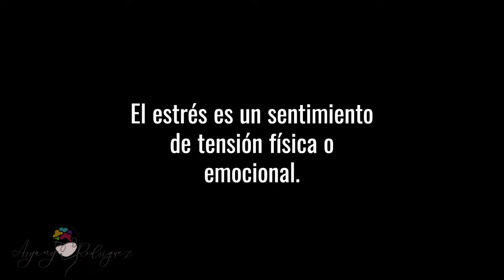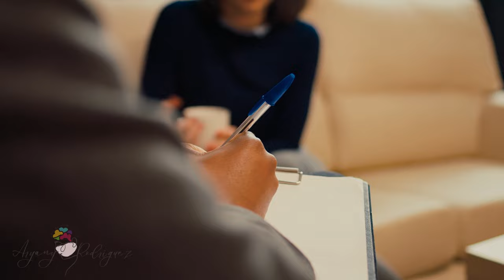Conociendo y combatiendo el estrés.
APRENDA A RECONOCER EL ESTRÉS

El primer paso para manejar el estrés es reconocer la presencia del estrés en su vida. Todo el mundo experimenta el estrés de manera diferente. Es posible que se enoje o esté irritable, que no pueda dormir o que sufra dolores de cabeza o malestar estomacal. ¿Cuáles son las señales del estrés en usted? Una vez que conozca las señales que debe buscar podrá comenzar a manejarlo.

Adicionalmente, identifique las situaciones que pueden provocarle estrés. Estas situaciones se conocen como tensionantes. Sus tensionantes pueden ser la familia, la escuela, el trabajo, las relaciones, el dinero o los problemas de salud. Una vez que comprenda de dónde viene su estrés podrá idear maneras con las cuales lidiar con sus tensionantes.

EVITE EL ALIVIAR EL ESTRÉS DE MANERAS POCO SALUDABLES

Al sentirse estresado, usted puede recurrir a comportamientos poco saludables que lo ayuden a relajarse. Estos comportamientos pueden incluir:

Comer en exceso
Fumar cigarrillos
Beber alcohol y consumir drogas
Dormir demasiado o no dormir lo suficiente
Estos comportamientos pueden ayudarle a sentirse mejor en un principio, pero pueden hacerle más daño de lo que ayudan. En lugar de ellos, utilice los consejos que se presentan a continuación para encontrar maneras saludables de reducir el estrés.

ENCUENTRE TÉCNICAS SALUDABLES PARA MANEJAR EL ESTRÉS

Existen muchas maneras de manejar el estrés. Pruebe algunas para averiguar cuáles funcionan mejor para usted

Reconozca las cosas que no puede cambiar. Aceptar que no puede cambiar ciertas cosas le permite dejarlas ir y no alterarse. Por ejemplo, no puede cambiar el hecho de que debe conducir durante la hora pico. Pero puede buscar maneras de relajarse en el trayecto, como escuchar un podcast o un audiolibro.
Evite las situaciones estresantes. Siempre que le sea posible, aléjese de la fuente del estrés. Por ejemplo, si su familia discute en los días festivos, dese un descanso y salga a caminar o a dar una vuelta en el auto.
Haga ejercicio. Realizar actividades físicas todos los días es la mejor y más fácil manera de lidiar con el estrés. Al hacer ejercicio, su cerebro libera químicos que lo hacen sentir bien. También puede ayudarle con su energía reprimida o su frustración. Busque algo que disfrute, ya sea caminar, montar en bicicleta, jugar softball, nadar o bailar, y hágalo por al menos 30 minutos la mayoría de los días.
Cambie su perspectiva. Intente desarrollar una actitud más positiva ante los desafíos. Puede hacerlo reemplazando los pensamientos negativos con pensamientos más positivos. Por ejemplo, en lugar de pensar, "¿por qué siempre todo sale mal?", cambie esa idea por, "puedo encontrar una manera de superar esto". Puede parecer difícil o tonto en un principio, pero podría descubrir que esto le ayuda a dar un giro a su perspectiva.
Haga algo que disfrute. Cuando el estrés lo tenga decaído, haga algo que disfrute para ayudar a ponerlo de pie de nuevo. Puede ser algo tan simple como leer un buen libro, escuchar música, ver su película favorita o salir a cenar con un amigo. O comience un nuevo pasatiempo o clase. Sin importar lo que elija, intente hacer al menos una cosa al día que sea solo para usted.
Aprenda nuevas maneras para relajarse. La práctica de técnicas de relajación es una gran manera de lidiar con el estrés del día a día. Las técnicas de relajación le ayudan a disminuir el ritmo cardíaco y reducir la presión sanguínea. Existen muchos tipos, desde respiraciones profundas y meditación hasta yoga y taichí. Tome una clase o intente aprender de libros, videos o recursos en línea.
Conéctese con sus seres queridos. No deje que el estrés se interponga entre usted y su vida social. Pasar tiempo con familiares y amigos puede ayudarle a sentirse mejor y olvidarse del estrés. Confiar sus problemas a un amigo también puede ayudarle a resolverlos.
Duerma lo suficiente. Descansar suficientemente durante la noche puede ayudarle a pensar con más claridad y a tener más energía. Esto hará que sea más fácil manejar cualquier problema que pueda surgir. Intente dormir entre 7 y 9 horas todas las noches.
Mantenga una dieta saludable. Comer alimentos saludables ayuda a darle energía a su cuerpo y su mente. Evite los refrigerios con altos contenidos de azúcar y consuma muchas verduras, frutas, granos integrales, lácteos reducidos o libres de grasas y proteínas magras.
Aprenda a decir que no. Si su estrés viene de realizar demasiadas tareas en casa o en el trabajo, aprenda a establecer límites. Pida ayuda a los demás cuando la necesite.
RECURSOS

Si siente que no es capaz de manejar el estrés por sí mismo, es posible que desee hablar con su proveedor de atención médica. También puede considerar ver a un terapeuta o asesor que puede ayudarle a encontrar otras maneras de lidiar con el estrés. Según la causa de su estrés, también es posible que lo ayude unirse a un grupo de apoyo.